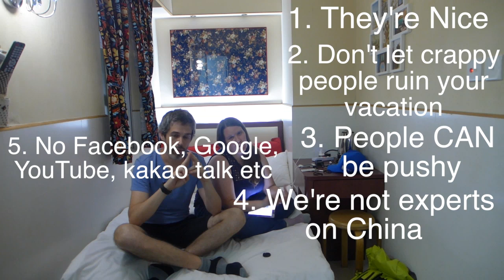Mini Hong Kong Vlog 90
We arrived in Hong Kong and decided to film an epic timelapse of our bus ride into the city. We also reflect on our experiences in China and offer some advice.